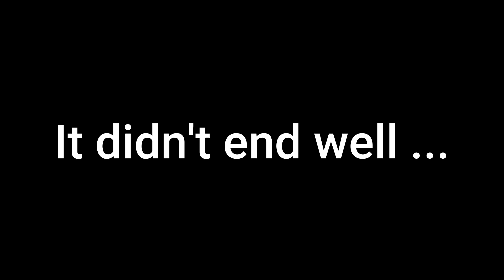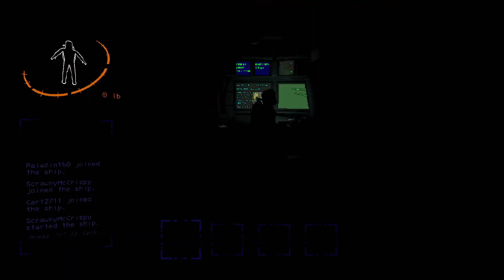Arnold goes to space | Lethal Company Funny moments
Vanilla Lethal company brings arnold, betrayal and many deaths. enjoy !